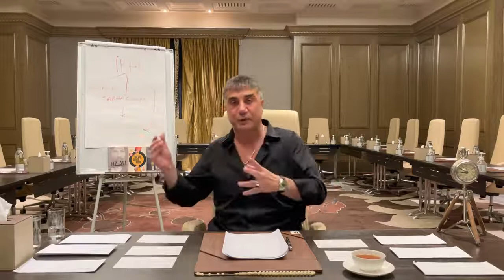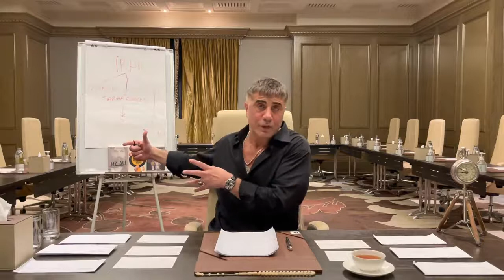Sedat Peker Açıklama 7. Bölüm Videosu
Sedat Peker'in çektiği ve sosyal medyada yer alan 7. bölüm videosu